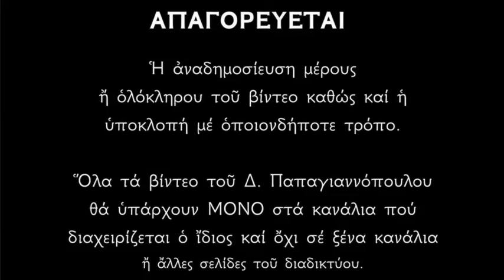🌸 18 Απριλίου - Βίος Αγίων Ιωάννου και Αθανασίας | Παπαγιαννόπουλος